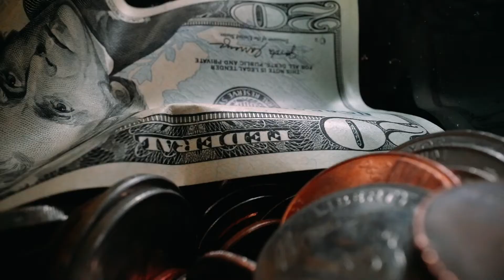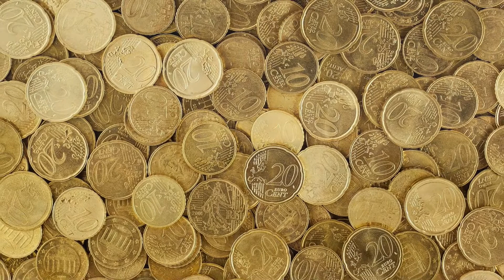Most Expensive House In The World 2020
Today you'll find out all about the most expensive houses in 2020.

From owners, prices and historical details to the most shocking customization!

A nation with people who take advantage of their life to the fullest.
Work hard, try things, fail, take risks, and set goals. It will all pay off in the long-run.